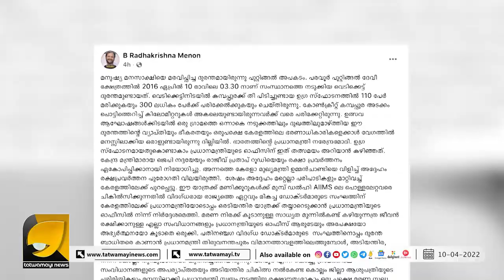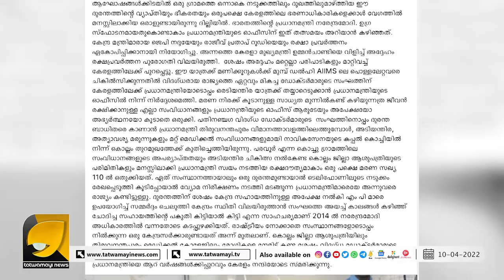പുറ്റിങ്ങല്‍ വെടിക്കെട്ട് ദുരന്തത്തിന്റെ ഓർമ്മദിനത്തിൽ ശ്രദ്ധേയമായ കുറിപ്പുമായി ബി രാധാകൃഷ്ണമേനോൻ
മോദി ചെയ്തത് വെറും നടുക്കം രേഖപ്പെടുത്തലല്ല; ദുരന്തമുഖത്ത് എത്തി രക്ഷിച്ചത് അനേകം ജീവനുകൾ